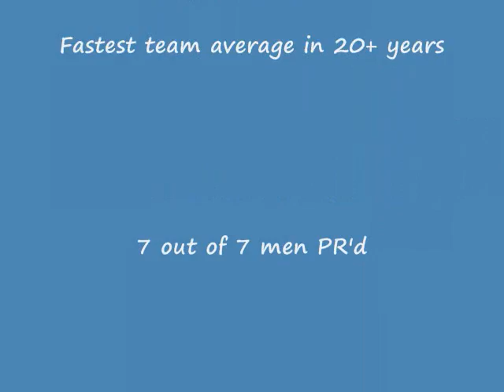11/4/12 - NCAA DII East Regional Men's 10k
@ Nashua S HS, Nashua, NH
Songs:  "Here it goes again" - OK Go